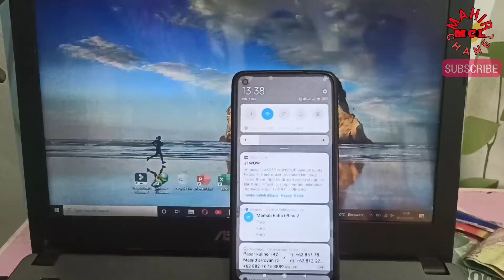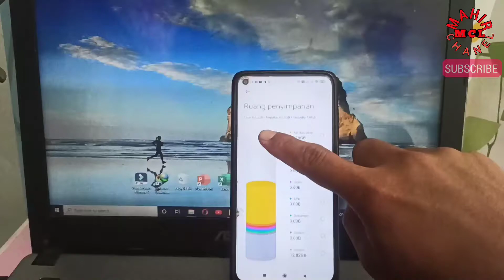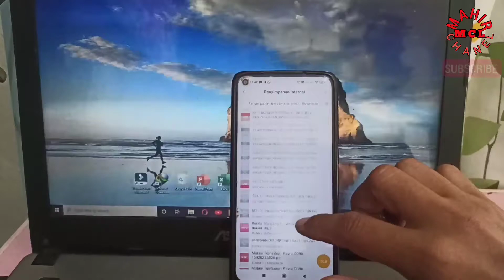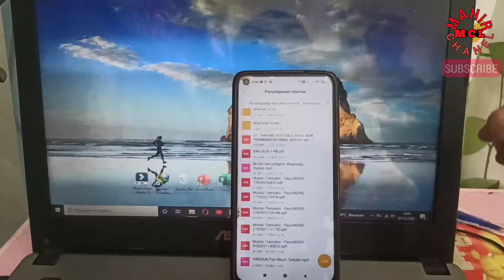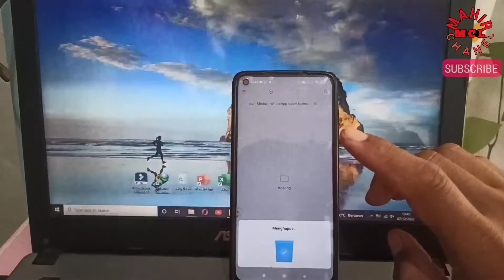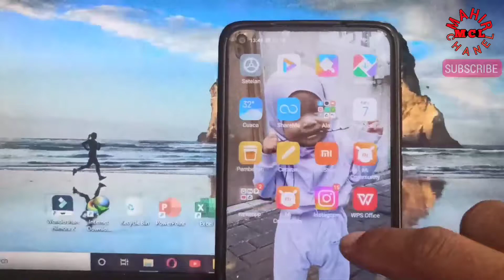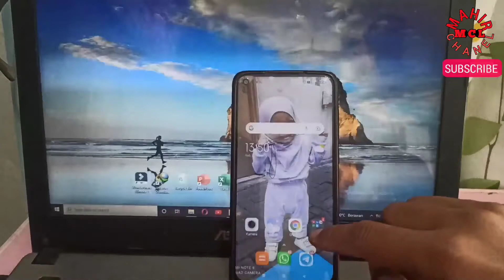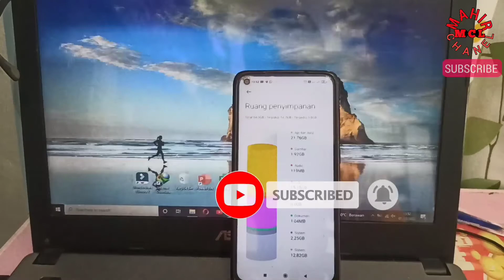CARA MENGATASI MEMORI PENUH DI ANDROID DENGAN MUDAH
Agar sobatku lebih jelas lihat video ini sampai akhir yaa Semoga sobatku semuanya mendapatkan manfaat dari video ini

Record : Hp Xiaomi note 8 pro
Editing : Kinemaster pro
Editing Thumbnail : pixles

Jangan lupa tekan like, koment, search ke media sosial sobatku semuanya agar teman-teman yang lain mendapatkan manfaat dari video ini Dan klik tombol SUBSCRIBE untuk mendukung channel ini agar lebih berkembang lagi dalam berbagi video tutorial yang bermanfaat lainya Sampai jumpa di video tutorial berikutnya Thanks for watching